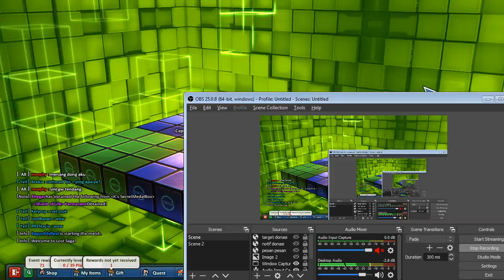lost saga Gear yang gak kepiri instan lumayan sakit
kalok gak sala nama gearnya machin gunner

8:00 combo